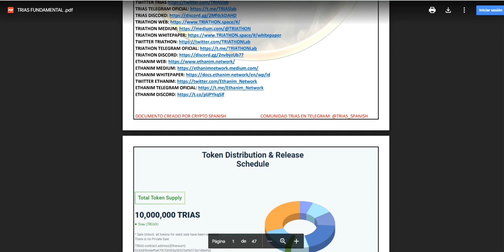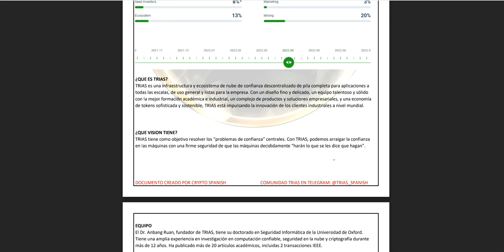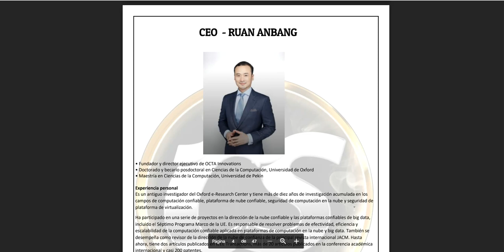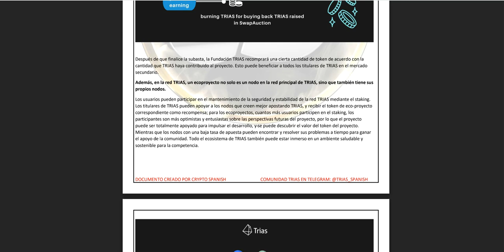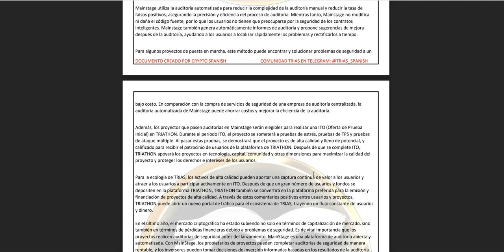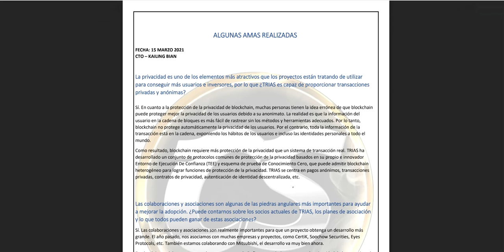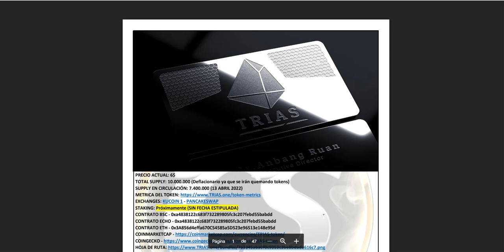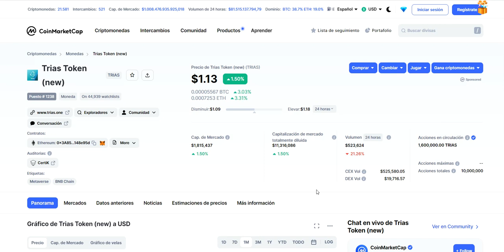💎ANÁLISIS en PROFUNDIDAD de TRIAS💎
En este video analizaré el proyecto de Trias en profundidad, en qué consiste esta blockchain con tanto potencial.

Enlaces:
(Telegram Trias: chat en español, pdf y enlaces de interés)